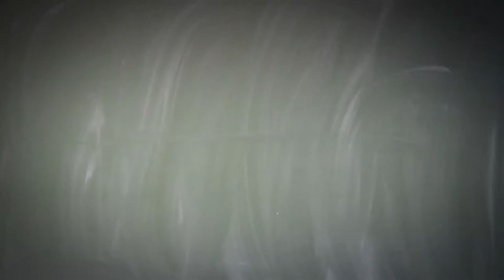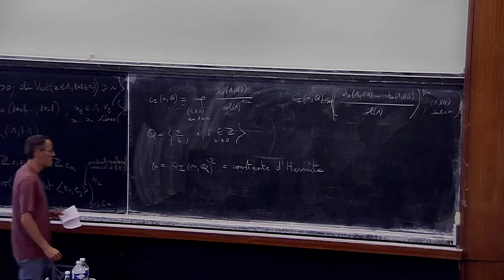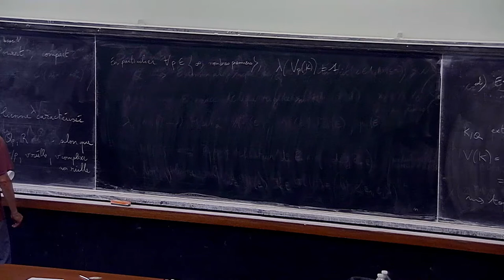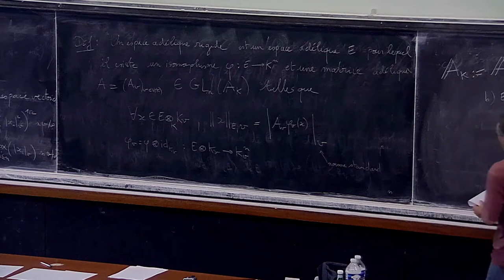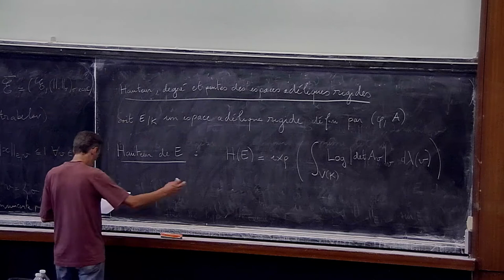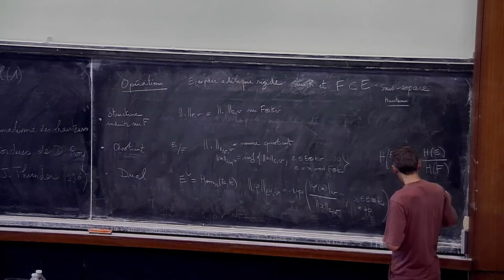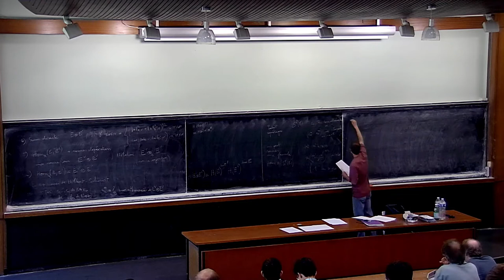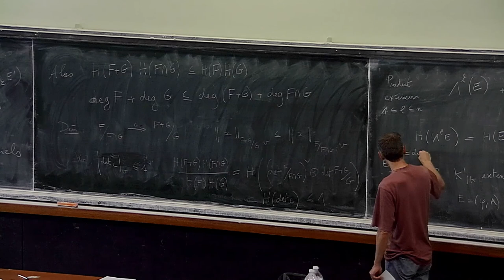É. Gaudron - Minima et pentes des espaces adéliques rigides (Part1)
Ce cours présente un abrégé de la théorie des minima et pentes successives des espaces adéliques rigides sur une extension algébrique du corps des nombres rationnels. Seront réunis dans un même tout une partie de la géométrie des nombres des ellipsoïdes de Minkowski, la théorie des pentes des fibrés vectoriels hermitiens de Bost et le formalisme des hauteurs tordues de Roy et Thunder.